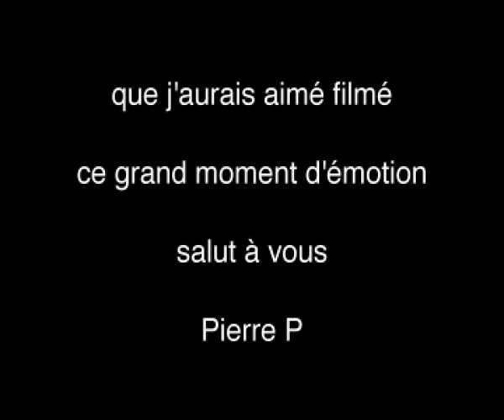HOUARI*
diaporama de photos d'anciens du théatre des Flamants, ce vendredi 26 Aout 2011 à l'Espace Culturel Busserine, pour la commémoration de l'assassinat de Houari Ben Mohamed le 18 Octobre 1980 lors d'un controle de police... La musique est la chanson HOUARI (P Prouvèze et Chansons de l'Evènement 1981) - photos PP -